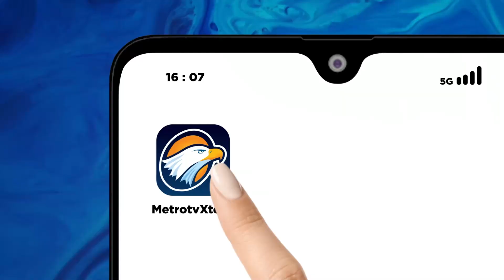Manajer Wedding Organizer Menjadi TSK terkait K4svs Bromo